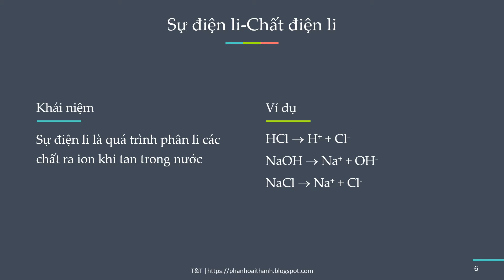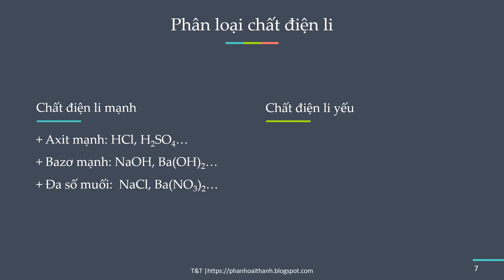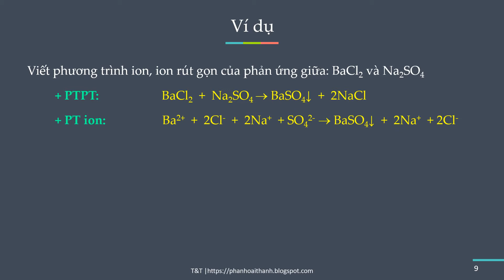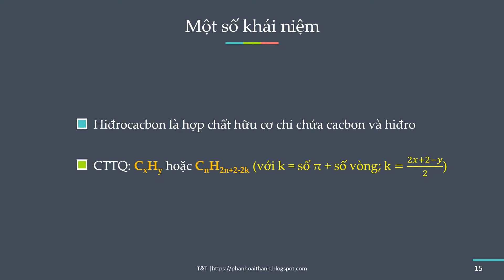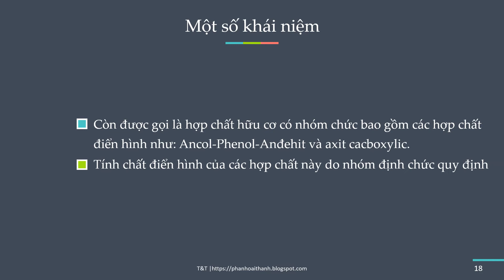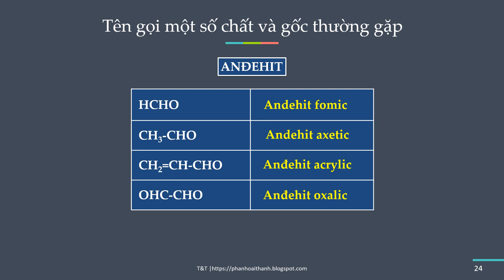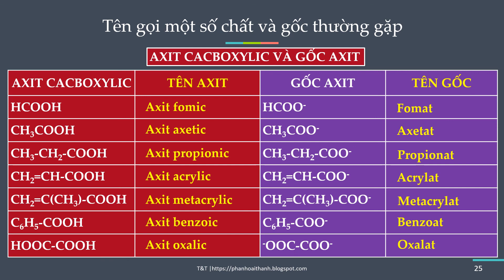Ôn tập đầu năm lớp 12